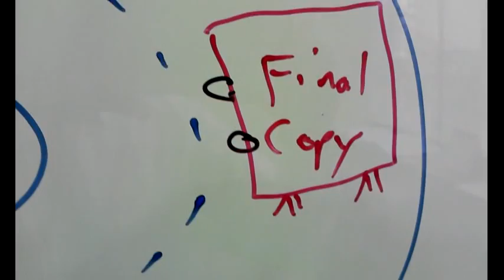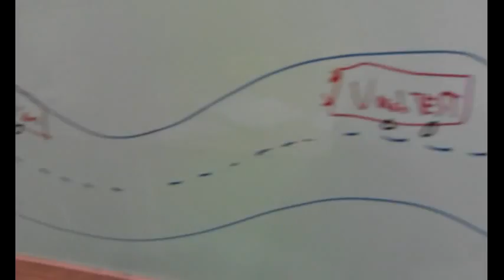TES be expressive and kind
We all need to find our voices, learn to trust each other and take turns.  Welcome to Kindy!